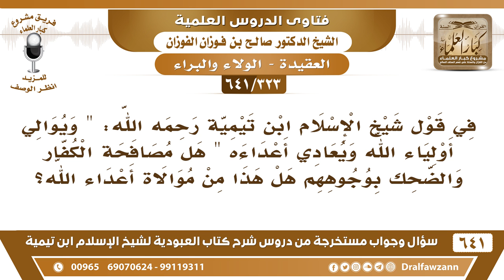[323 /641] هل مصافحة الكفار والضحك بوجوههم من موالاة أعداء الله؟ الشيخ صالح الفوزان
[323 /641] السؤال: في قول شيخ الإسلام ابن تيمية رحمه الله: " ويوالي أولياء الله ويعادي أعداءه " هل مصافحة الكفار والضحك بوجوههم هل هذا من موالاة أعداء الله؟
 الجواب: هذا نوع من الموالاة، إذا ابتسم في وجوههم؛ لأنه يحبهم فهذا نوع من الموالاة، أو صافحهم لأنه يحبهم هذا نوع من الموالاة، أما إذا صافحهم وهو لا يحبهم أو ابتسم وهو لا يحبهم في قلبه فهذا ليس موالاة، إنما هذا من باب المجاملة أو التأليف لهم أو ما أشبه ذلك، النبي صلى الله عليه وسلم كان يبش في وجوه قوم وهو يكرههم؛ لأنه صلى الله عليه وسلم صاحب الخلق العظيم.
للاشتراك في قناة الشيخ صالح الفوزان
أسئلة وأجوبة من شرح كتاب العبودية ( 641 ) مقطع

للاستفسار والإقتراحات والدعم
رئيس الفريق
لمشروع كبار العلماء